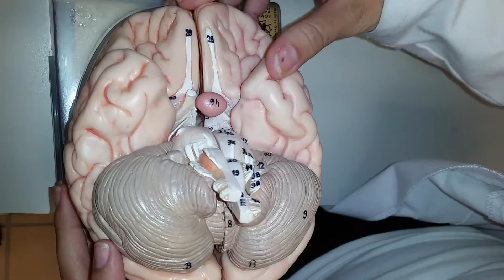Human Anatomy Brain Structure